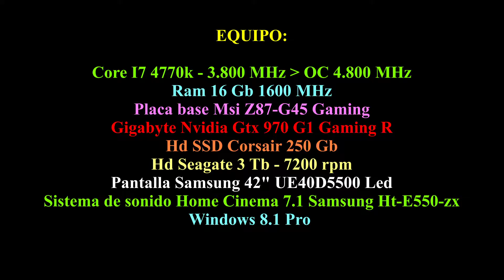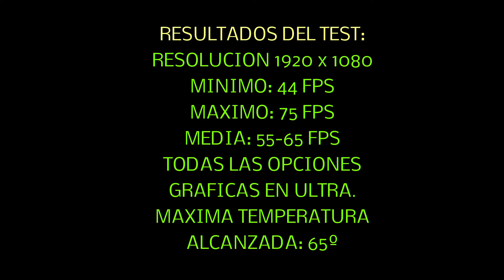Assassin´s Creed Unity - Gtx 970 Gaming Benchmark 1080p ultra 60fps - JcpPlay - Español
Esta vez nos enfrentamos a la ultima creación de Ubisoft... Assassin´s Creed Unity.

Mucho hype se han encargado de crear durante mucho tiempo, para hacernos creer que estábamos ante una de las maravillas de la nueva generación... y tras probarlo lo único maravilloso que hemos encontrado a sido eso... el hype que nos dieron con tanto video, imagenes e innovaciones de IA.

El juego tiene un montón de problemas... sobre todo a nivel de optimización. Bugs, pequeños y grandes, problemas de renderizado, de visualización de texturas en HD, de sonido... en fin... esta inacabado. Pero si solo hay que decir que el mismo dia de su aparición oficial publicaron ya un parche con 27 modificaciones y Nvidia el dia de antes unos nuevos drivers específicos mas que nada para este juego.
Y digo yo... la gente que pre compra el juego... ¿no lo hace por un producto terminado y teóricamente en condiciones mínimamente utilizables?... ¿Cuántas usuarios han comprado el juego antes incluso de saber sus requisitos mínimos y ahora no pueden hacerlo funcionar por no llegar a ellos?... ¿Es normal que un juego (aunque lleve la etiqueta de "nueva generación") funcione por la mínima en graficas "de nueva generación" como las 970 y 980?. ¿Es normal que un juego cuando sufra mas bajones en fps sea cuando muestra sus escenas cinemáticas?... ¿A que huelen las nubes?...

Siempre he opinado lo mismo... no es la industria del hadware informático la que mueve y obliga a crear nuevos y mas potentes juegos... es la industria del software de video juegos, la que mueve a la de hadware, haciendo que gracias al hype creado durante meses, tengamos que vernos obligados a actualizar nuestros ordenadores o incluso a comprarnos uno nuevo.
Si como yo, los demás opinamos mas o menos lo mismo, podemos entonces incluso llegar a sospechar, quien subvenciona (invierte y por lo tanto presiona) previamente los grandes proyectos de las a su vez grandes casas de creación de video juegos.

Despues de nuestras pruebas, nos encontramos un juego que nuestra Gtx 970 Gaming, mueve por los pelos en ultra. Y en ocasiones presenta bajones hasta los 40 fps, una media de 50-60 y unos pocos picos de 70.

Suponemos que en próximas actualizaciones o parches, esto mejorara algo... o me imagino cual será la respuesta de muchísimos usuarios frustrados... quizas incluso tengan que hacer un donwgrade para contentar a mas usuarios... de lo contrario es posible que Assassin´s Creed Unity caiga en ventas tan en picado, como su propio protagonista cada vez que se tira de una de las torres.

El equipo utilizado es el siguiente:

Gigabyte Nvidia Gtx 970 G1 Gaming R
Core I7 4770k - 3.500 MHz
Ram 16 Gb 1600 MHz
Placa base Msi Z87-G45 Gaming
Hd SSD Corsair 250 Gb
Hd Seagate 3 Tb - 7200 rpm
Pantalla Samsung 42" UE40D5500 Led 1920x1080p - 60Mhz
Sistema de sonido Home Cinema 7.1 Samsung Ht-E550-zx